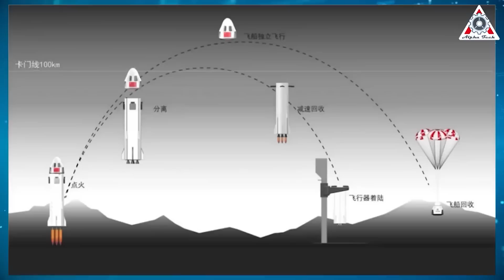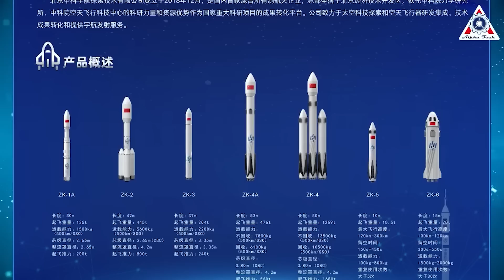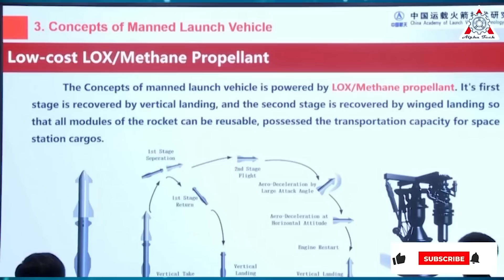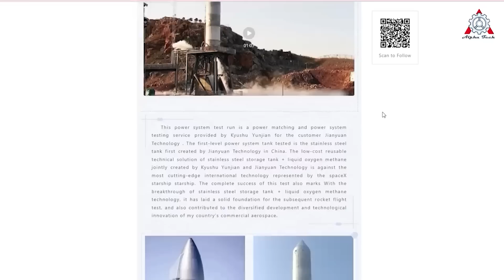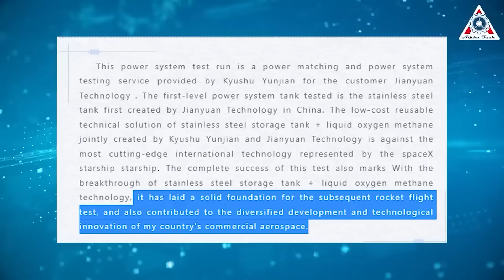Disaster! China's desperate attempt to COPY all SpaceX Rockets, making laugh at Elon Musk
Huge thanks to:
If imitation is the sincerest form of flattery, Elon Musk's SpaceX must be very pleased with the Chinese space program.
CAS-SPACE had an opening ceremony of their manufacturing base in Nansha, Guangzhou on JAN.09. And this is their new crew capsule presented.
If you think have you deja vu while looking at this image, you’re not wrong. The new Chinese spacecraft resembles another spacecraft that has carried astronauts into space for three years.
That’s right; it looks similar to SpaceX’s Dragon capsule.
To wit, China seems Cloned SpaceX Dragon!
And with this being said, what could be the reaction of SpaceX CEO Elon Musk?
Find out everything about this in today's episode of Alpha Tech:

CAS Space, a commercial spinoff from the Chinese Academy of Sciences (CAS), is already developing rockets for commercial satellite launches and announced in 2021 that it wants to send people up into space, albeit briefly.

According to the press release, CAS Space is working on a single-stage reusable rocket that would take as many as seven passengers on a 10-minute ride up above the Kármán line at 62 miles (100 kilometers), which is generally held to be the boundary between Earth's atmosphere and outer space.
Its name ZK6, high 15m; Diameter: 3.35m with 4 windows;
ZK6 is powered by 5 15t XY1 engines;
It can reuse more than 30 times.

All of us can see that the ZK6 remarkably resembles SpaceX's Crew Dragon capsule, right?
In addition, ZK6 also has grid fins near the top of the rocket, which would guide the rocket’s descent. And instead of landing legs, the rocket would be "caught" by an arm attached to the launch tower, following a concept unveiled by SpaceX for its massive Starship Super Heavy rocket.
The crew capsule will meanwhile descend to Earth with the aid of three parachutes.
China’s space tourism operators will lift off for the first time in 2025 at between $280k-$400k per sub-orbital seat, according to the founder of Beijing-backed commercial launch service provider CAS Space, Yang Yiqiang.

Well, they are really good copy-cat and keep in mind that this is not the first time China develop a rocket that looks similar to SpaceX's.